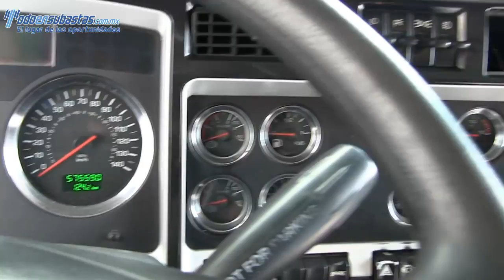835097 Kenworth / T660 / 2012